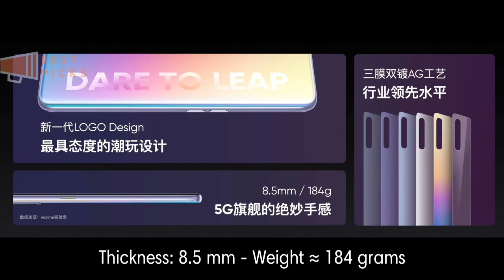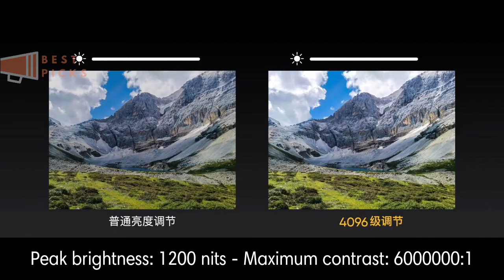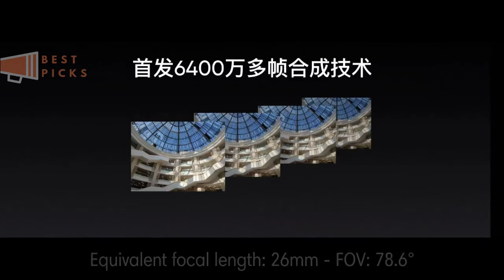Realme x7 pro full specification | Reviews (2020)